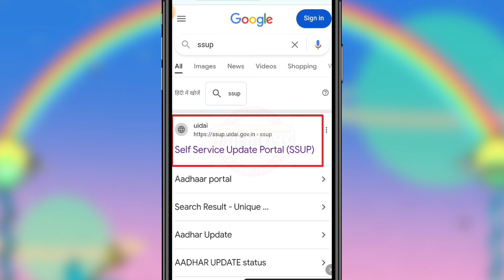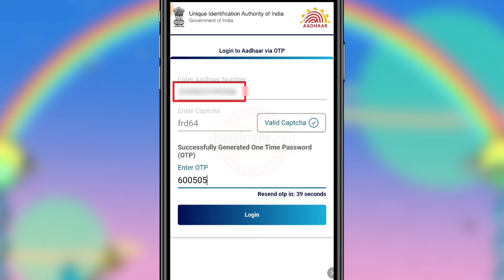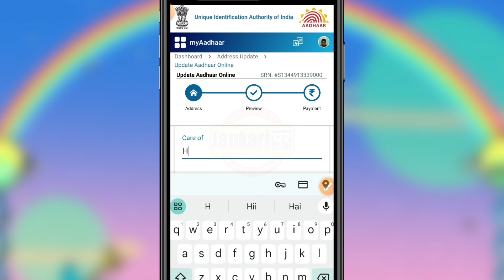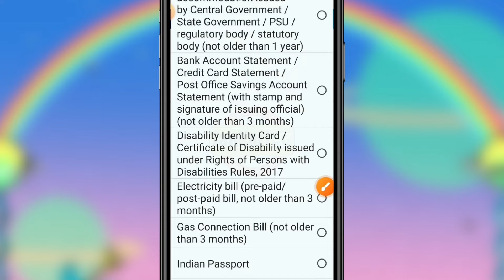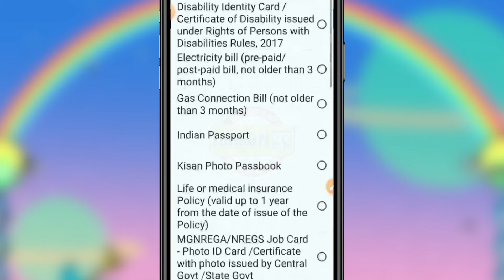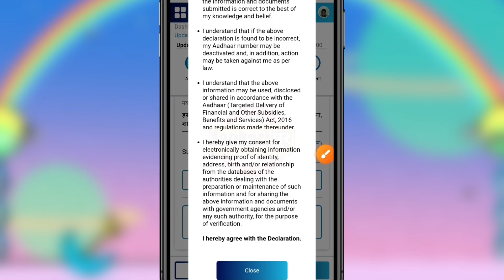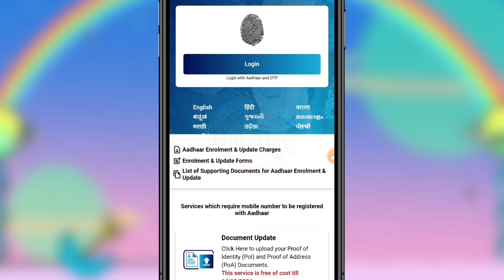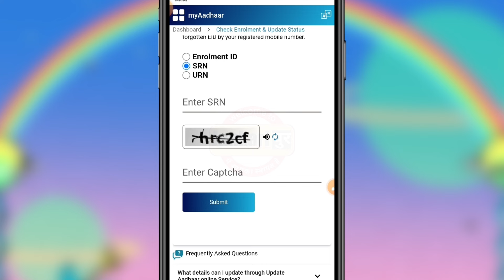Aadhar Card Address kaise change kare | how to change address in aadhar card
In this video I explained that how to update address in aadhar card online without visit aadhar centre.

Topic Covered
aadhar card me address kaise change kare
aadhar card me correction kaise kare
aadhar card sudhar kaise kare
aadhar card ka form kaise bhare
online aadhar card me name kaise change kare
aadhar update kaise kare
Jankaripur